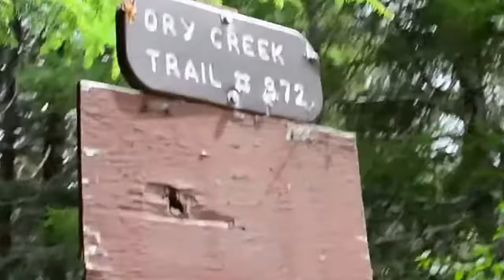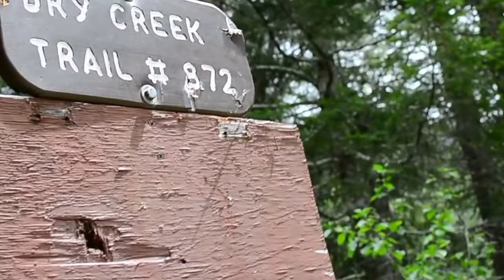Dry Creek Trail and off Trail